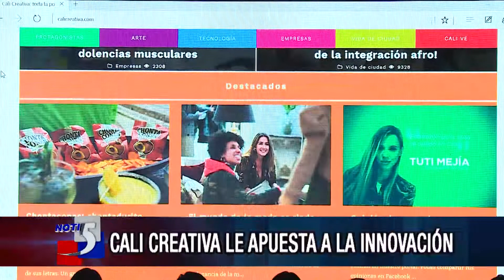Cali Creativa, La apuesta por la innovación de la Alcaldía de Cali